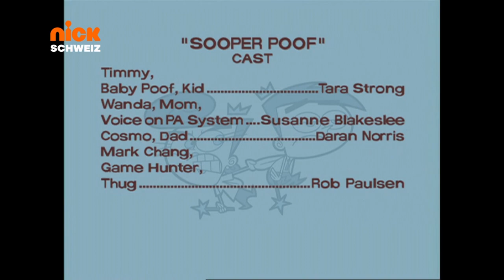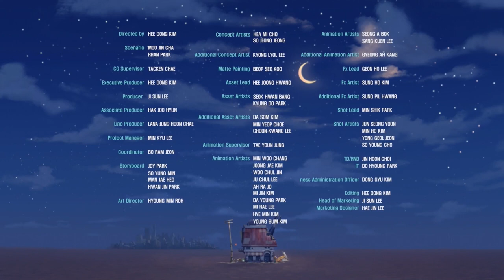Nickelodeon Schweiz, Programmtrailer, Nick Jr Füller, 03.09.2022